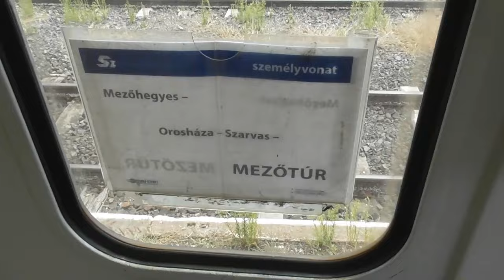2023.07.30 Railcam 125 Szarvas - Mezőtúr 5x gyorsítás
Bankszámla:
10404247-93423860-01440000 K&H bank